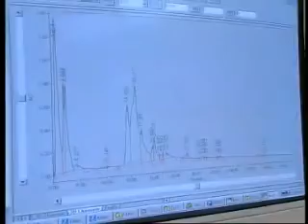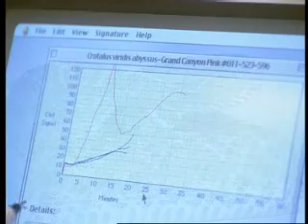Snake Medicine - USA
9 June 2001
Snakes may inspire fear and loathing, but in the venom of their deadly bite is a cocktail of clot-busting chemicals that can rescue people from strokes and heart attacks.